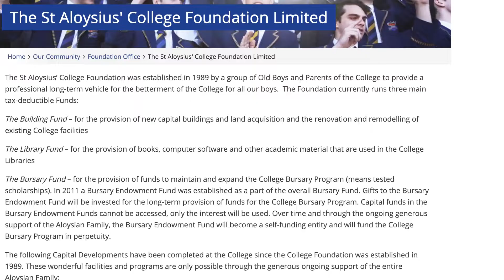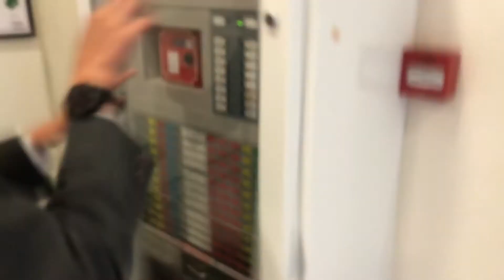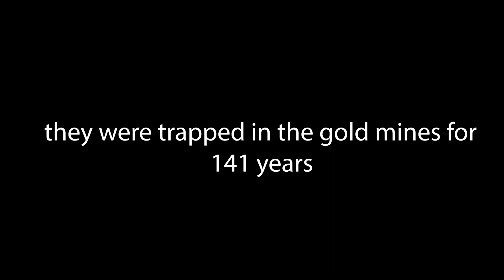THE GOLD MINES (ft. Mr Tannock)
Plan Magis student slave gold mines
The gold is used for gold leaf to be eaten during those P&F cocktail parties
Include Mr Tannock as a mockumentary interview

Script:

FADE IN.
Dark interior/ gloomy - inside of the goldmines.

Camera flies low backwards through the arms of a number of miners who seem to be working tirelessly.

5rfCUT TO.
A bit rough but bright interior, still gloomy - inside of office space

Showing the Director of the gold mines with his feet up on his desk, uncaring of what is happening below.

Shows him very chillaxed, introduces and characterises him as a person of little value.
DIRECTOR
Well, the gold mining initiative started this year. The foundation realised that they were running out of money so they needed some other way to fund Plan Magis. As a result, they hired me to be the director of the Gold Mining scheme.

Considering it was our only option we opted for it, as to prevent the school from going broke and losing its Ignatian Independence. Then we'll have to rely on the government.
Anyway, it was the big guy that really kicked it off.

CUT TO.
very clean and very bright and tidy office space that has a lot of
Light and props that look expensive: MR TANNOCKS OFFICE.

TANNOCK
After being held hostage by the board of directors for multiple months as well as realising that the Aloys fishing club had eaten up our entire annual budget, we needed a new way to fund plan magis. So, I decided to initiate the 2021-25 strategic plan.

CUT TO.
Video playing, it's a mockup of the real Human Excellence launch video with many changes.

Mockup Video

FADE IN.
Flying through the school, using footage from the original video.

TANNOCK
As you may be aware, the college has been working hard in recent months on the development of the new Strategic Plan. Human Excellence.

By abolishing the Regular Friday detention, boys who are caught misbehaving will be dragged down to the gold-mines to serve for a full fortnight. The gold can then be used as gold-leaf condiments for the extravagant cocktail parties that we hold in the Juana-Mateo room.

It's a plan that provides both financial security for the school in providing a quality education through Plan Magis and gets the students involved in a unique and unparalleled opportunity to experience working conditions, and forming them as men for the state.

END VIDEO

CUT BACK
Mr. Tannock pointing at the computer and saying:

TANNOCK
It’s a flawless plan.

CUT TO.
Director of the mines is now leading us through the tunnels.

DIRECTOR
Let me introduce you to some of my boys.
This is Xavier, he cut the line in the canteen
Before ordering a hash brown roll. 29
Sentences.

This is Sunny, caught for committing a mass
Genocide during stem after hacking
Into the American military and launching their
Entire nuclear arsenal at themselves after hearing
That his VISA had been declined. 1 sentence

Ah! This here is Hugo, got caught with his
Socks down by father ross. He also happens to be the
Chief safety officer down here in the mines.

Why Don't you show the camera here all
The bells and whistles we have to prevent and
Save us all in case of a problem.

HUGO

Here is a breathing mask in case of a collapse.
(holds up cricket box)
We’ll have to share because they sold most of them to fund the Mothers day dinner that never happened.

The college vest is used to identify miners because let's be honest, who actually wears the vest.

What we don’t have is a moment to hold
Dom’s funeral, who perished in the mines after trying to escape.

As you can see, all safety officers such as myself need to keep our hair long, in case we need to burn something for light in a collapse.

Oh, and we have...Tim. Tim, what are you doing?

TIM
What?

Hugo faces the camera and looks like he is about to give a ‘play school monologue’, playful, bright and carefree.

For comedic effect it could be funny to mix this in with classic Michael Bay explosion scenes as well as Minecraft Recreations with TNT and stuff.

CUT TO.
MR TANNOCK in his office, acting regular.

INTERVIEWER
So, what does happen if
Something goes wrong?

TANNOCK
WEll, we initiate Plan
Cura Personalis.

CUT TO BLACK.

 Hugo strikes a match and lights a candle that illuminates a few people huddled around (the miners.)

(WE hear extreme scuffling and paper flicking)

HUGO
Where is the emergency Handbook?

Gabe
The cura personalis handbook?

Remember, after we ran out of diaries, we
Burnt that instead to fire the smelters
To keep up with the quota.

Sunny
You guys are all sussy bakas.

HUGO
Well, it looks like we are trapped underground,
With no food or water or anything. Come back next
Week for an update

or follow us on the
Blue & Gold Army App for a live feed,
still not available for you peasant
android users.

Cuts to blood on the floor

CREDITS
Directed by
Xavier Miller

Written by
Xavier Miller

Written By
Hugo Molloy

Producer
Hugo Molloy